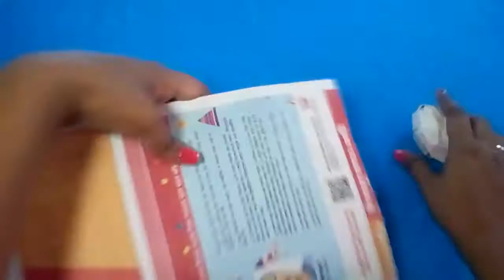How to made bird with paper |Paper Love bird |কাগজ এর তৈরি পাখি | কাগজের তৈরি জিনিস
hand made paper bird